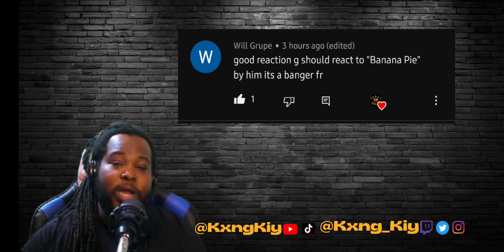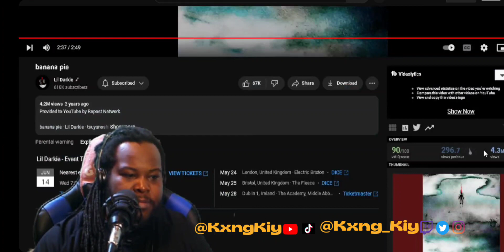Reaction | Lil Darkie - Banana Pie